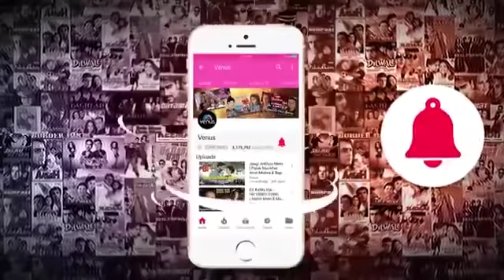Bhola bhai Mein Marta Tha Jeene Hoto par ho bikne Lage Hai noto Par Dard Diya Kaise Main Kahoon Tujh